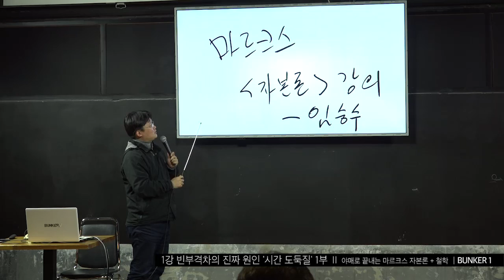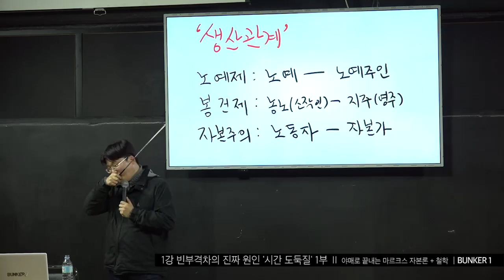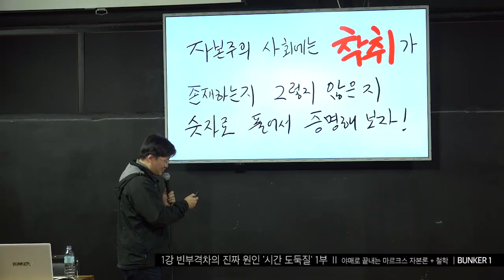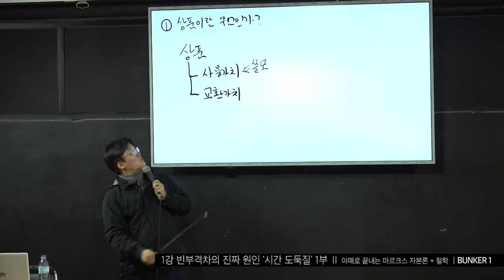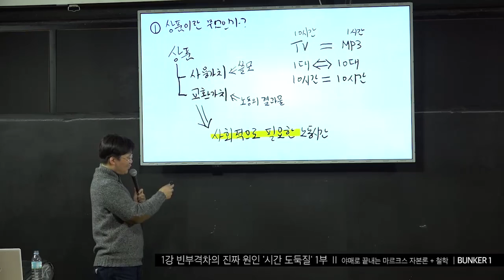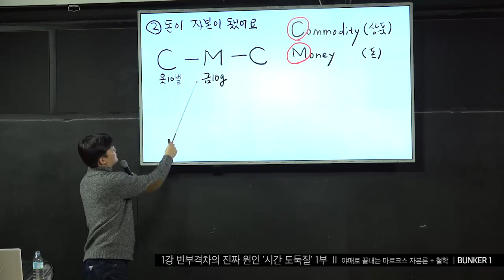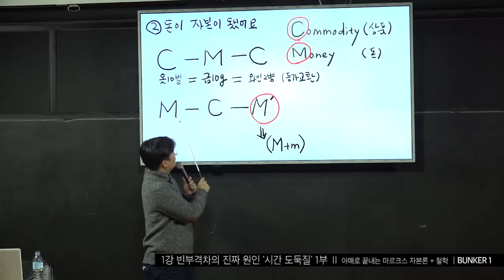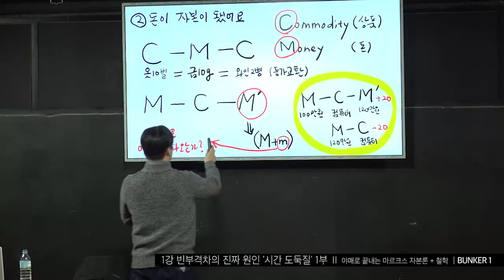[벙커1특강] 임승수 - 빈부격차의 진짜 원인 '시간 도둑질'